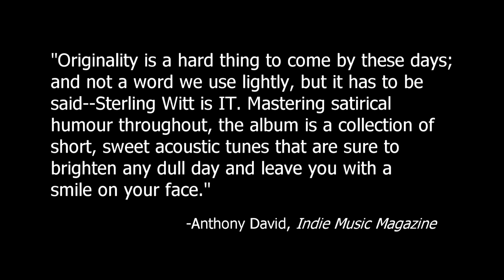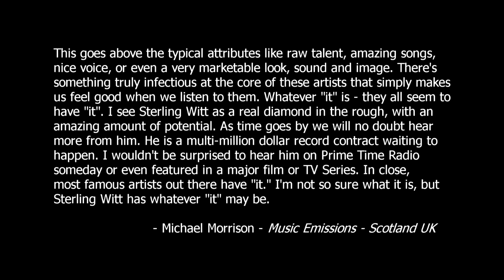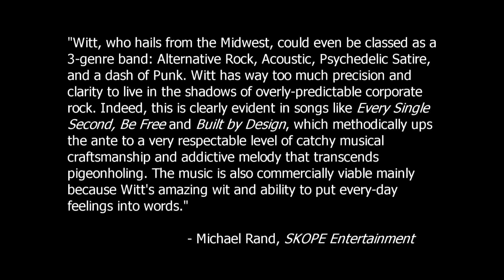Sterling Witt Interview with Mark Manning on KKFI radio